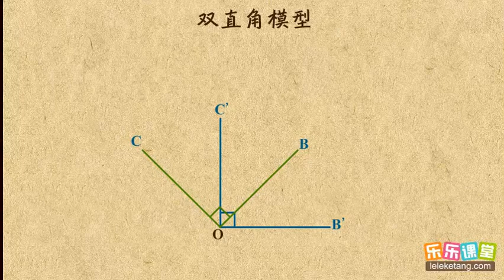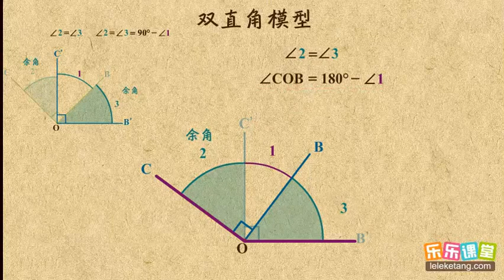13角度计算之双直角模型 基本平面图形 初中数学初一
13角度计算之双直角模型      基本平面图形     初中数学初一